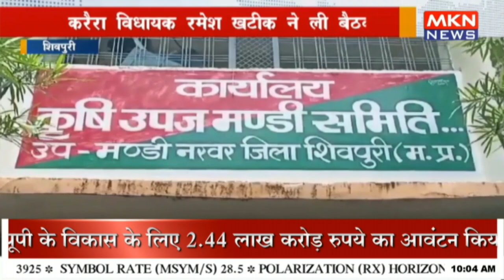करैरा विधायक रमेश खटीक ने ली बैठक